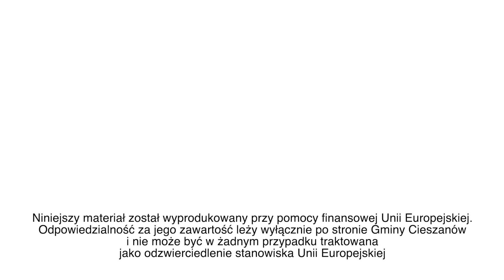Cieszanów - Cztery Pory Roku - Wiosna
Zapraszamy na wyjątkową podróż wiosennym szlakiem akwenów wodnych po gminie Cieszanów.